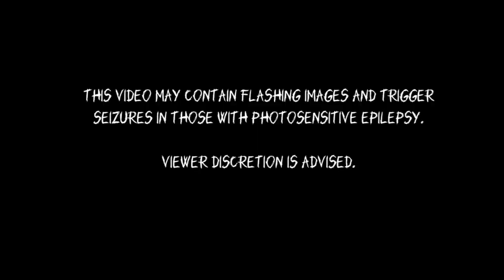eyes horror game play video | noob horror game play video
eyes horror game play video. horror story game